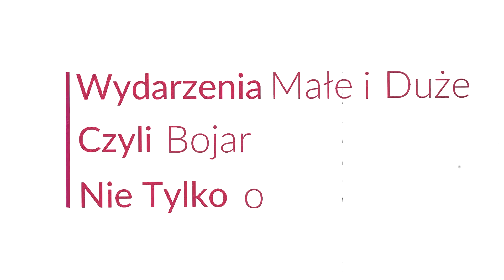Marek Borowski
Żywnością, która przez rok marnuje się w polskich sklepach, można nakarmić w tym czasie 500-tysięczne miasto. Wystarczy pamiętać o kilku zasadach, by skala problemu była znacznie mniejsza. Jak to robić - w rozmowie z Markiem Borowskim, prezesem Banku Żywności w Olsztynie jednocześnie prezesem Federacji Polskich Banków Żywności.